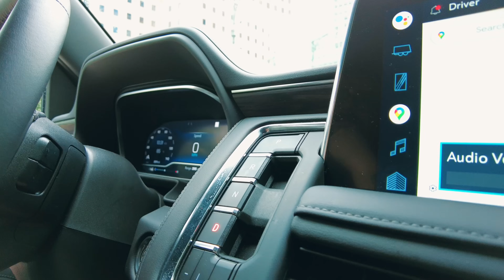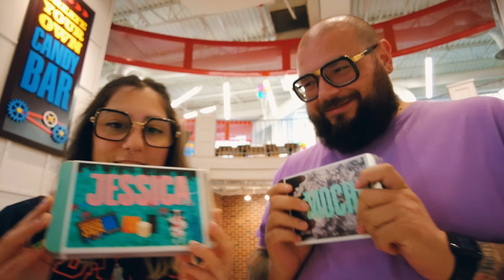BYE BYE NEW YORK | Mocho Gotta Go Ep.4 | MochoHF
Dopo 3 notti a New York è arrivato il momento di lasciare la grande mela e dirigermi verso la città più CIOCCOLATOSA d'America: Hershey! Prima di portarvi alla scoperta di questa meravigliosa cittadina nel grande stato della Pennsylvania però, ho deciso di visitare il new Jersey. Conosciuto a livello culinario per gli oltre 500 Diner che tutti i giorni sfamano centinaia di migliaia di persone con Hamburger, Pancakes e colazioni a base di uova e Bacon, il New Jersey mi ha regalato attimi di panico, per colpa di alcune alette piccanti davvero INFUOCATE.

🚨 MOCHO'S DEALS 🚨

📹La mia apparecchiatura VIDEO:

🍴 Accessori per cucina CONSIGLIATI:

LINK UTILI:

Prova Amazon Prime GRATIS per 30 giorni:

Prova Amazon Music Unlimited GRATIS per 30 giorni: